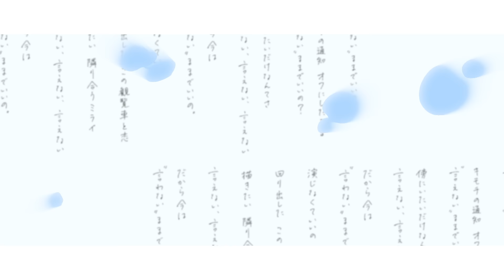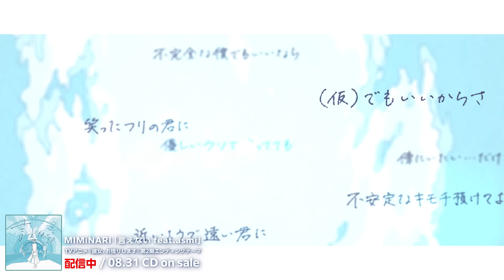言えない feat.asmi / MIMiNARI：Music Video（TVアニメ『彼女、お借りします』第2期エンディングテーマ）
"言わない" ままでいいの。

TVアニメ『彼女、お借りします』第2期 EDテーマ「言えない feat.asmi」配信中！

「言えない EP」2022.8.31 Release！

【Music Credits】
Music & Words：MIMiNARI
Vocal：asmi
Drums：柏倉 隆史（toe / the HIATUS）
Bass：わかざえもん
Mix & Mastering：南石 聡巳（duskline recording studio）
Band & Vocal Recording ：大塚洋行（Nasoundra Palace Studio）

【Movie Credits】
Illust & Title：仮名井
Movie：NEW BRIDGE BROTHERS

【MIMiNARI Profile】
残響の中で鳴っている、忘れられない青春
消せない記憶と景色が交差する、
"あなた"の物語

コンポーザーnari（ナリ）とsham（シャム）を中心に「記憶を音楽にする」をテーマとした音楽プロジェクト。7/9(土)にTVアニメ 『彼女、お借りします』第2期のエンディングテーマとして自身の楽曲「PAKU」やMAISONdesの「ヨワネハキ feat. 和ぬか, asmi」で大きなバズを起し、今　"最もSNSで使われる"　歌声となった、新世代のポップアイコン・asmiを迎えた「言えない feat.asmi」でSACRA MUSICよりデビュー。